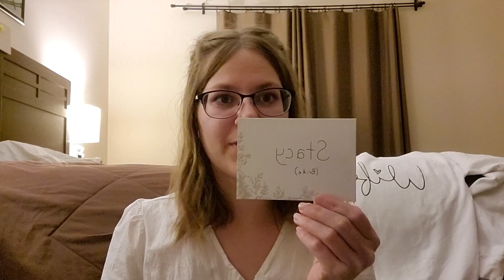3 More Weeks! - 9-11-22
Second HMU trial, new glasses (Jake, the hype man), Wifey sweatshirt (I don't care if it's basic!), Wedding DIY Show and Tell, RSVP struggles, 2nd bridal shower, photographer final meeting, time line success!, seating chart and place cards, RSVP follow up text template.